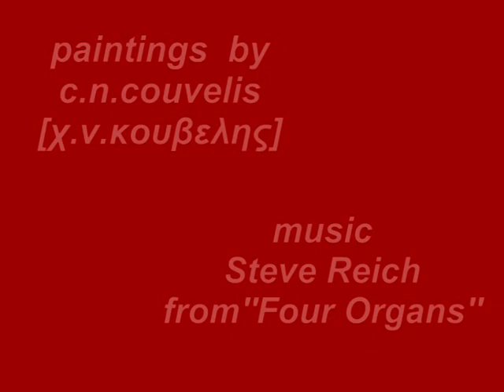VIDEO ART Reflections Paintings By ARTPOETICACOUVELIS music Steve Reich from ''Four Organs''